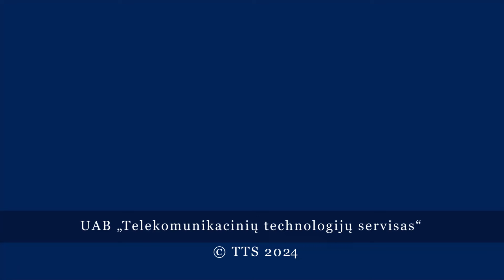От улыбки станет всем светлей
Восемнадцатого апреля в детском саду «Auksinis raktelis» состоялся традиционный фестиваль детской песни «Šypsenėlė».